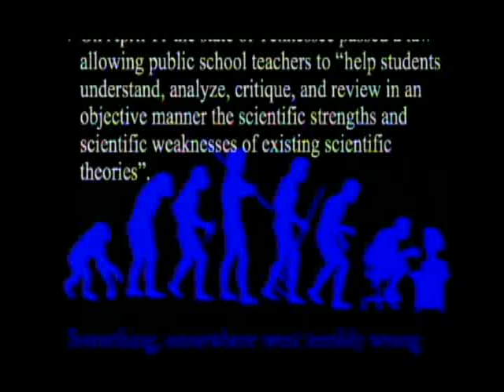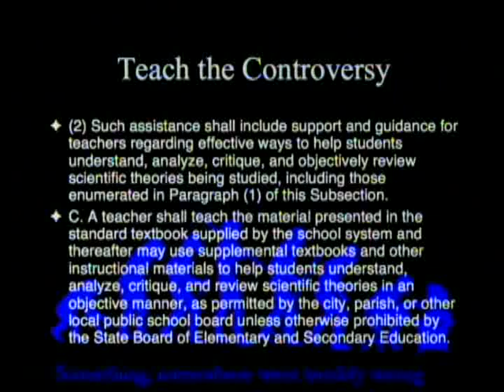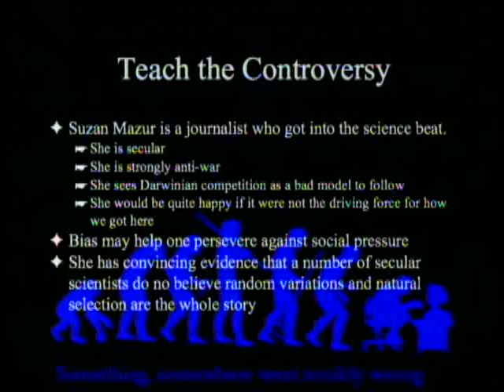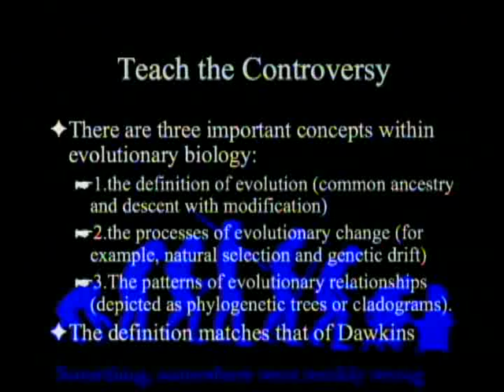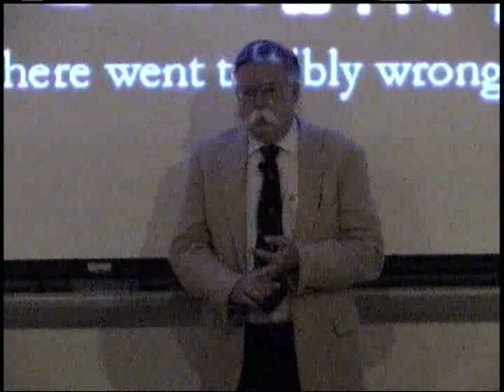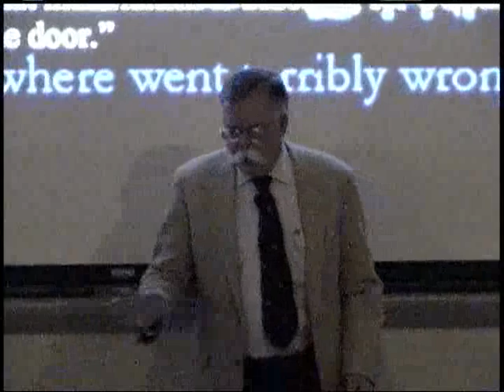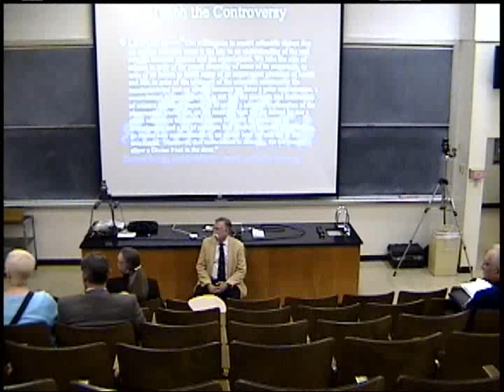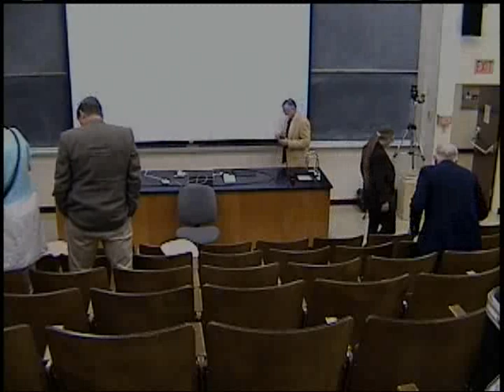Controversy over Teaching the Controversy 4-28-2012 by Paul Giem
Tennessee has just followed Louisiana's example by enacting a law that allows for teaching the controversy about certain politically charged scientific subjects.  Some claim there is no controversy over evolution.  A thoughtful evaluation of the arguments suggests that what we have is a controversy over religion rather than science.